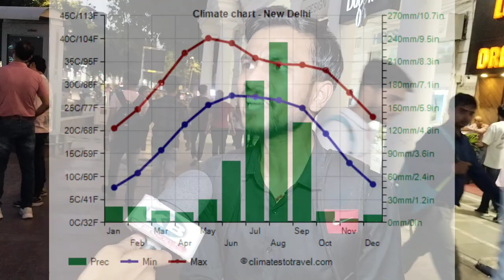Arvind Kejriwal को Delhi Court से झटका मिलते ही! जल संकट पर युवा ने धोया! Rahul Gandhi | Pm Modi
Arvind Kejriwal को Delhi Court से झटका मिलते ही! जल संकट पर युवा ने धोया! Rahul Gandhi  | Pm Modi | Atishi Marlena | Manish sisodiya |